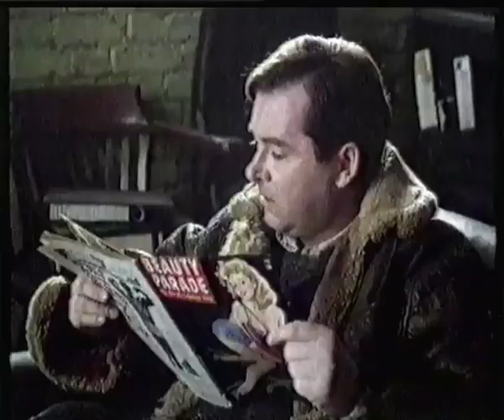Roy Marsden found an Airline at BAA in 1987